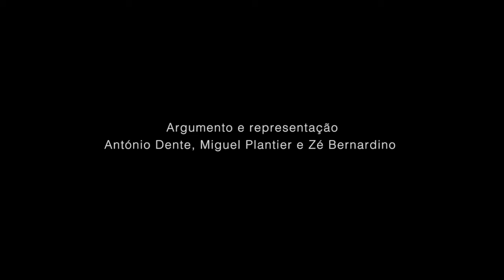DESPEDIDA de Tiago Rosa-Rosso (2015) – trailer